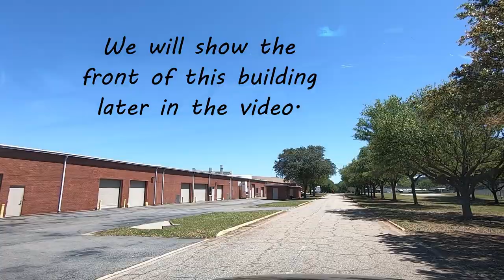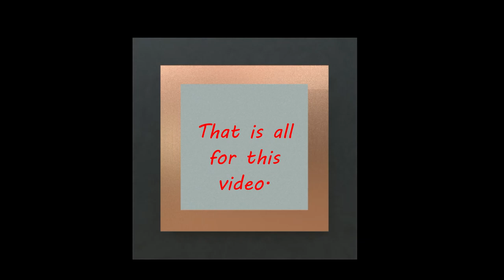Americus, Georgia-South Georgia Technical College-and Oakwood RV Park Driving Tour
Americus Georgia; South Georgia Technical College; driving tour; Oakwood RV Park